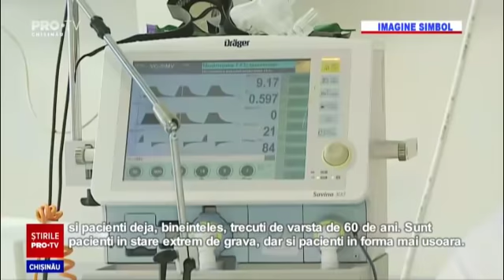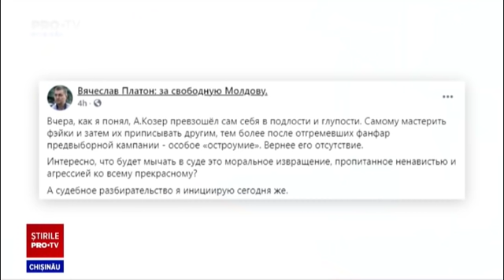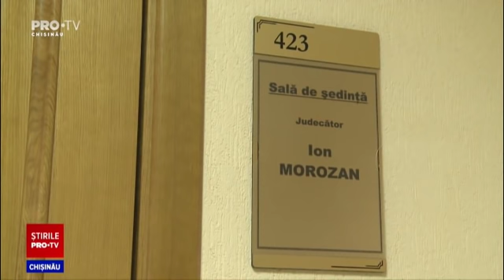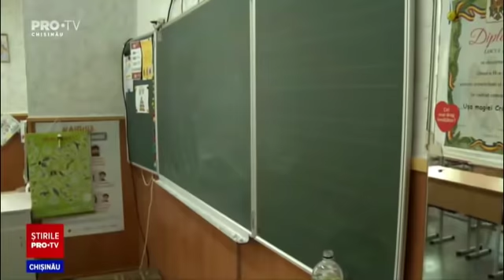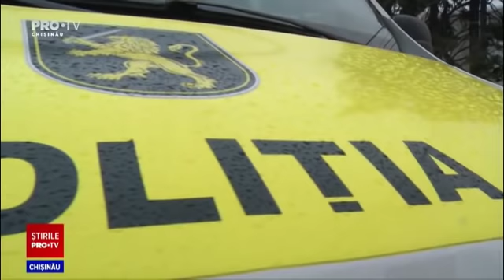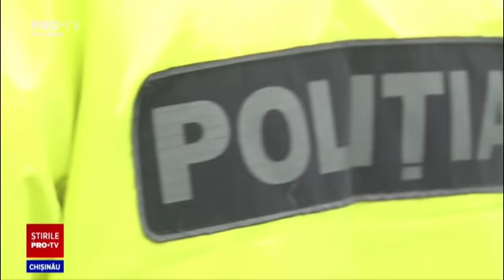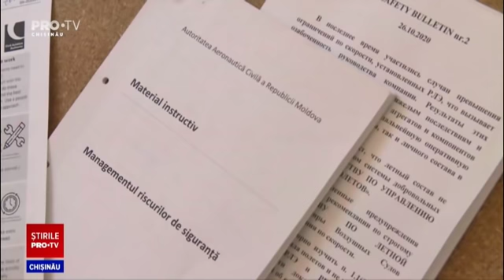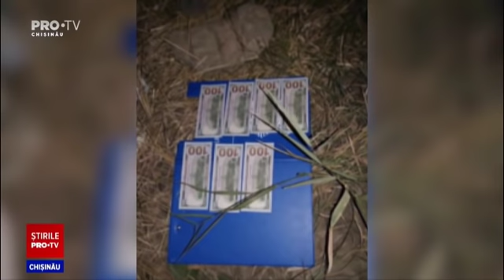Stirile PROTV 05 august (ORA 17:00)